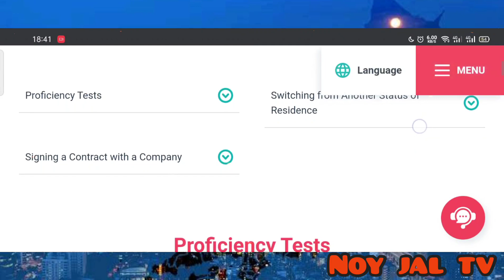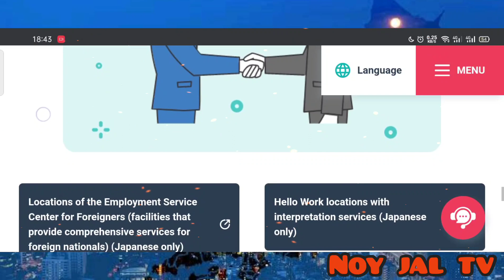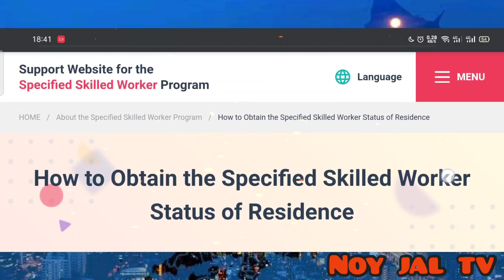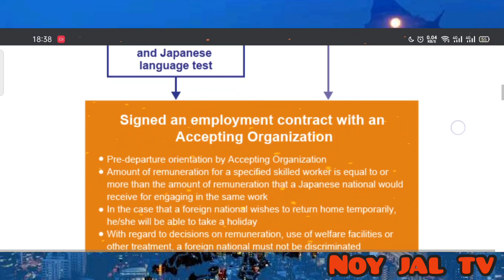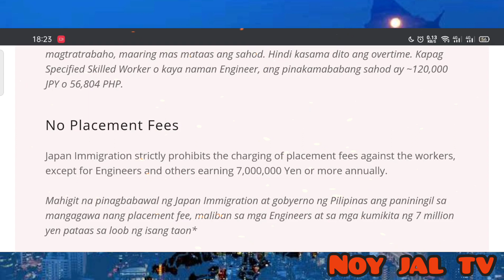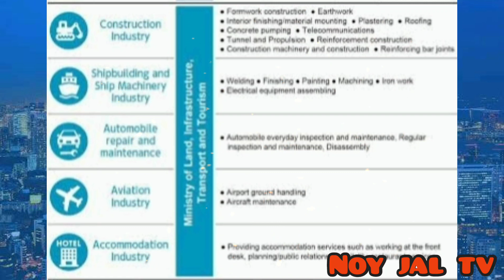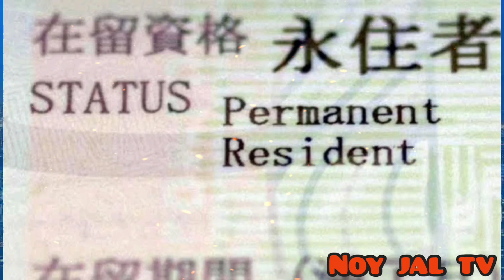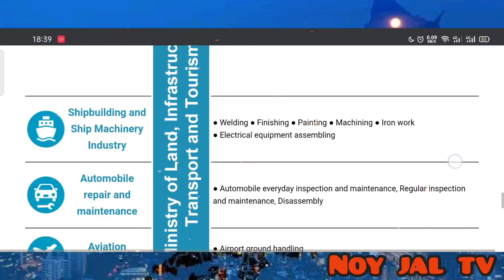SSW VISA | ROAD TO PERMANENT RESIDENT IN JAPAN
Watch niyo po yung video, baka makatulong sainyo na mahired din kayo papuntang JAPAN. Tumatanggap kahit HS graduate at no height limit. POEA licensed po sila.

Baka po makatulong sa inyo kahit wala kyung UMID, VOTERS CERTIFICATE, PEOS AT EREG. Watch nyo po ung video, pwede highschool graduate, no hieght limit. 100% legit POEA LICENSED.

Selected at pirma ng CONTRATA bago mag aral ng NIHONGO 100% sure may trabaho kana sa JAPAN.